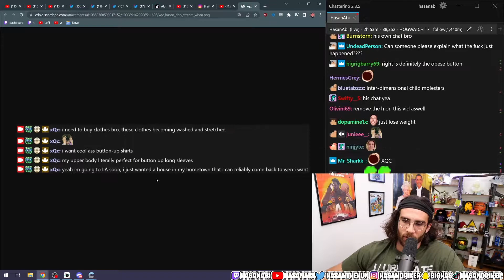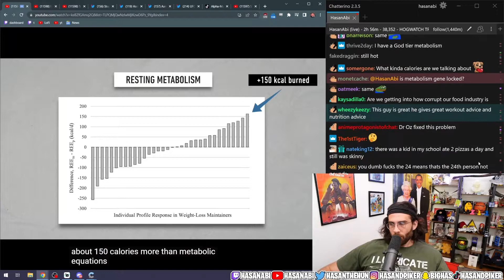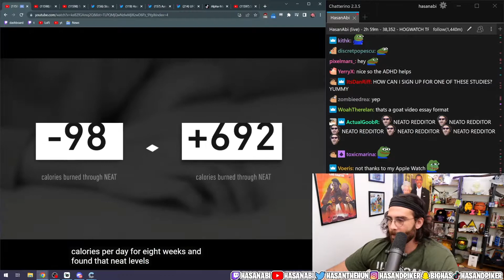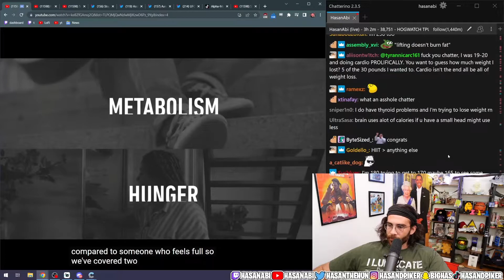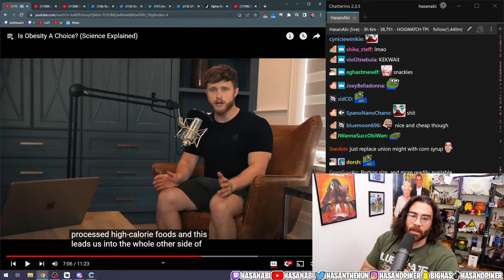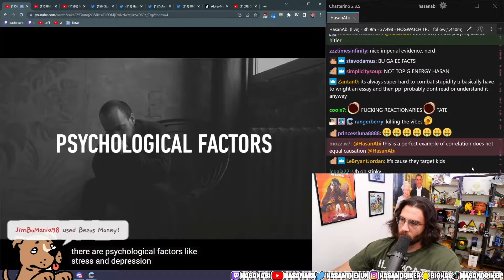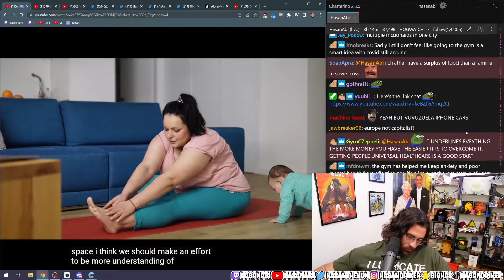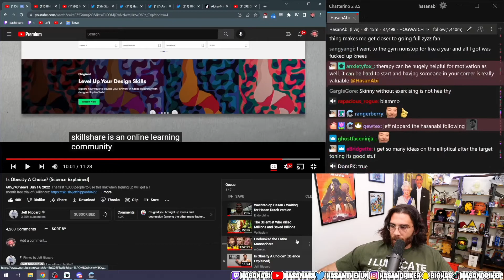HasanAbi Reacts - Is Obesity A Choice?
We will upload the Giveaway Video Post with Details when we hit 1,000 subs! 👍💰

↯ Welcome to HasanAbi Spectator. A Clip Industrial Complex page of daily Hasan commentary, fully edited with cussing removed.

↯ In this clip Hasan looks at a video by friend of the show Jeff, on Obesity.

↯ Keep up to date with Hasan's latest thoughts and critiques of recent events on his Official Channel: Live @ 11am PST every day